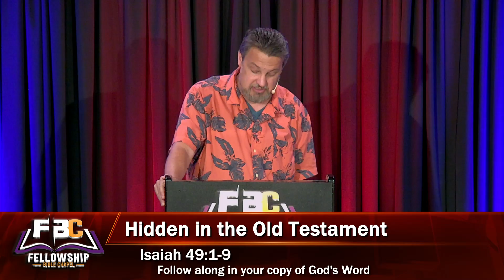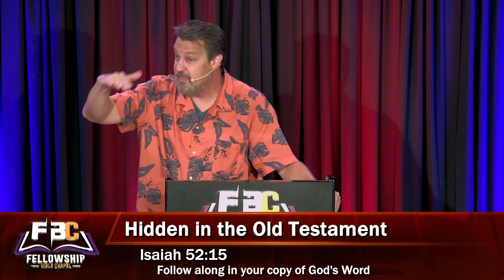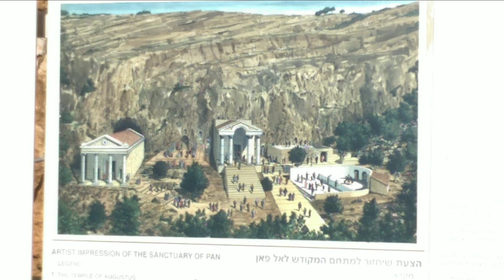2019 07 21 Pastor Steve Mitchell Gloriously Called Our, Part 2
As we continue to look ay what it means to be the church, we must focus on the supernatural origin of the Body of Christ as revealed in Scripture. What a blessing it is to be called out and assembled in Jesus' Name!

Sermon title:  As We Gather: Gloriously "Called-Out", Pt. 2

Hidden in the Old Testament
Is. 9:1-2, 42:1-9, 49:1-9, 54:1
Ro. 15:7-21 ( 2Sam. 22:50, Ps. 18:49, Deut. 32:43, Ps. 117:1, Is. 11:10,
                        52:15)

The Founding & Builder
Mt. 16:13-20

Ekklesia
Acts 19:32,41

Ekklesia in Old Testament?
Judges 21:8, 1 Chr. 29:1, Deut. 31:30,32:1, Josh. 8:35, Acts 7:38,Heb. 2:12

Birth of the Church
Acts 2

To the Nations...
Acts 10:9-15, 19-22, 34-38

Conclusion: Mt. 28:18-20